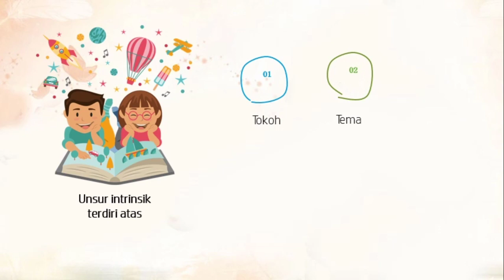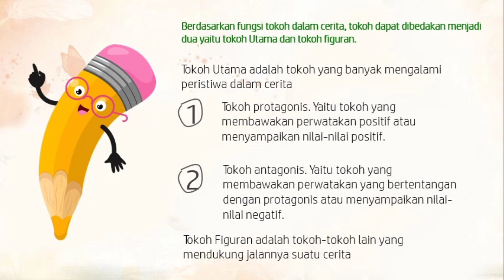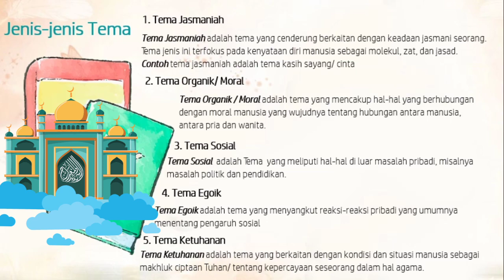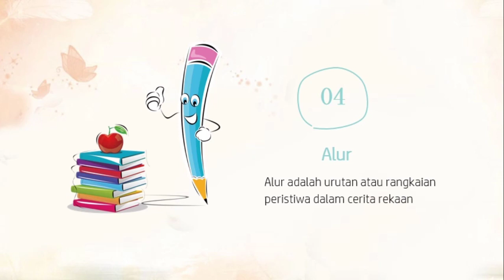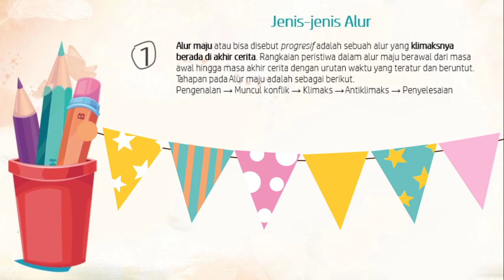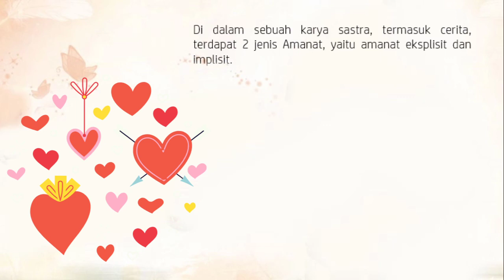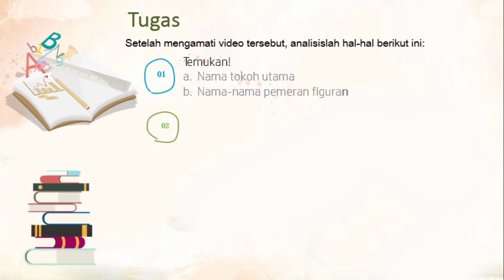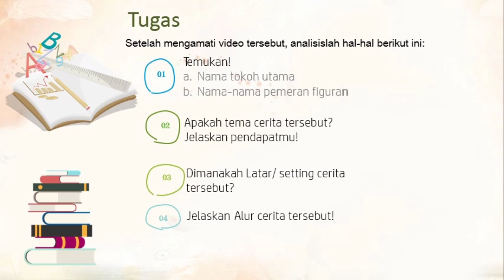Unsur intrinsik cerita I Disertai contoh analisis pada cerita gemar menabung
Selamat pagi anak-anak.
Video kali ini membahas tentang unsur-unsur instrinsik suatu cerita.
Silahkan simak penjelasan serta amatilah dengan seksama cerita dalam video tersebut, kemudian analisislah hal-hal sebagai berikut:
1. Tokoh utama dan tokoh figuran dalam cerita
2. Tema cerita
3. Latar cerita
4. Alur cerita
5. Amanat cerita
Kalian dapat menuliskan hasil analisis kalian pada kolom komentar dibawah ini!
Semoga bermanfaat.
Pembelajaran kelas 3,4, 5 dan 6 Sekolah dasar

👉 Terima kasih banyak telah menonton!
👉 Pelajari dan Jangan Lupa Suka
👉 Semoga ilmunya bermanfaat

►Bantu Kami Mendapatkan 1.000 Pelanggan, AGAR CHANEL INI BISA MEMBAGI MATERI PEMBELAJARAN YANG BERGUNA BAGI SEMUA
► gambar, musik & klip video ini DIAMBIL DARI INTERNET DAN DIEDIT SEPERLUNYA
► Video ini DIBUAT UNTUK TUJUAN PEMBELAJARAN.

👉 Hopefully the knowledge is useful